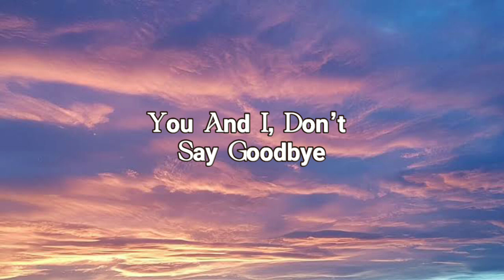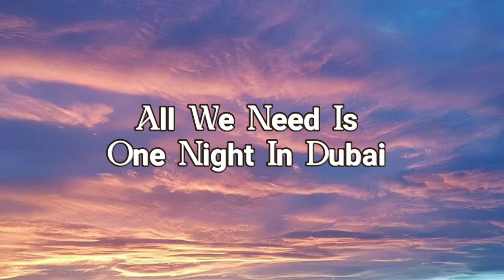Arash - One Night In Dubai (Lyrics Video)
Arash feat. Helena - One Night In Dubai (Lyrics)

Produced by: Arash Labaf, Robert Uhlmann, Alex P & Victory, Stan Nicolae & Baisan Radu (Pink Elephant), Robert Cristian

We do not intend to infringe any artist or label copyrights.